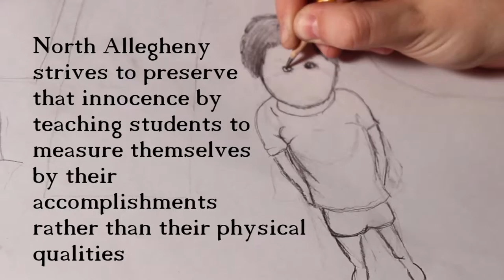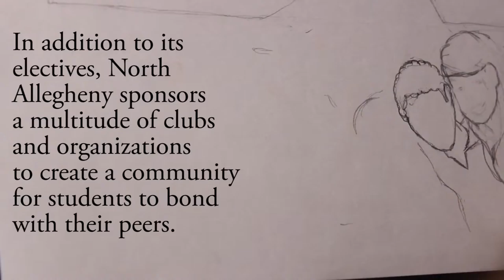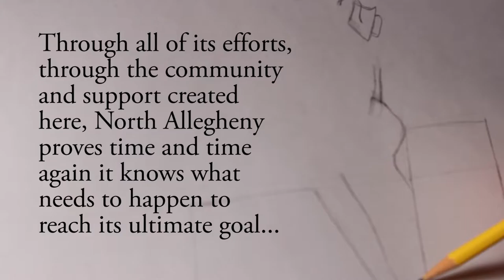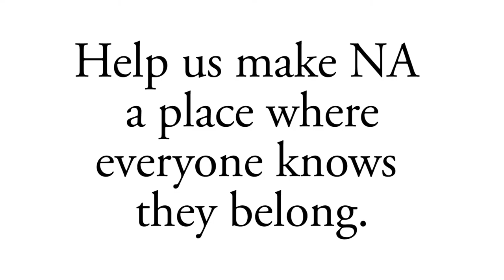Derek Howell & MacKenzie Michalojko/Diversity 2014 Submission/NASH/Mr. West